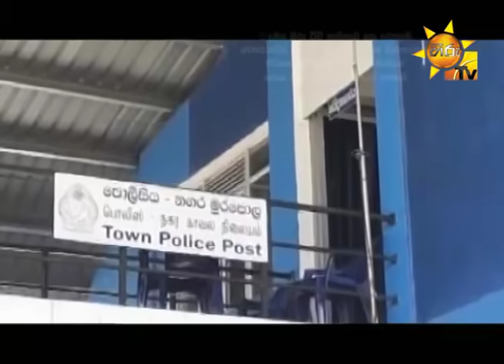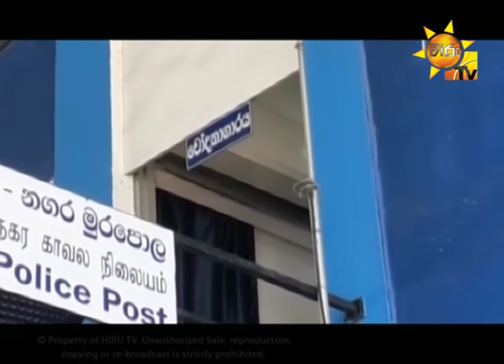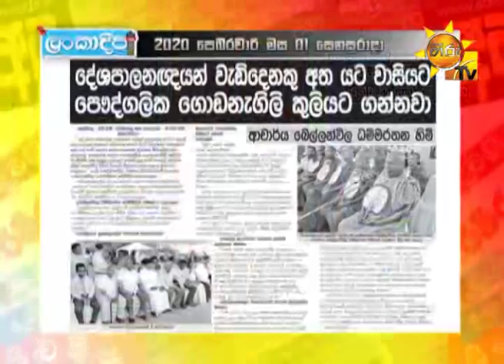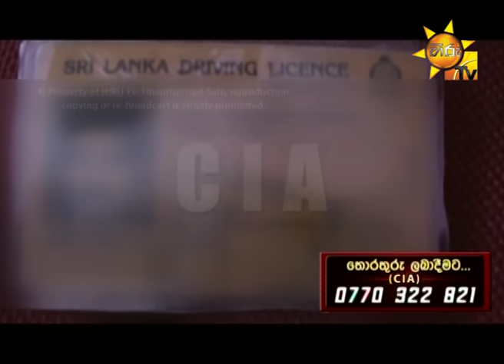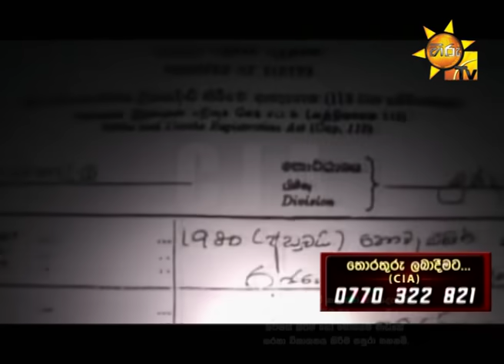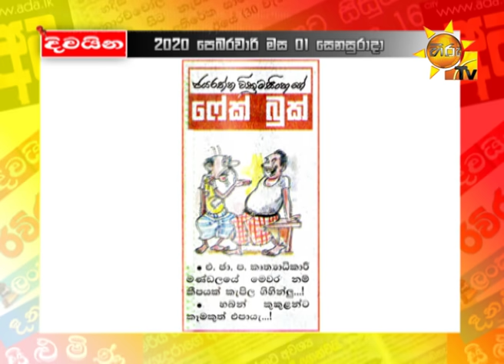Hiru TV Paththare Wisthare | Episode 2726 | 2020- 02-01